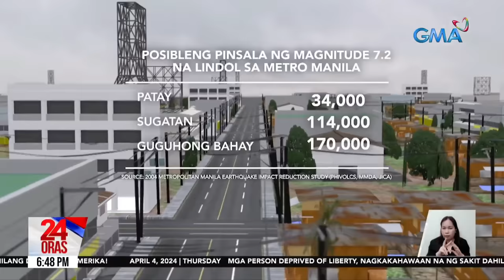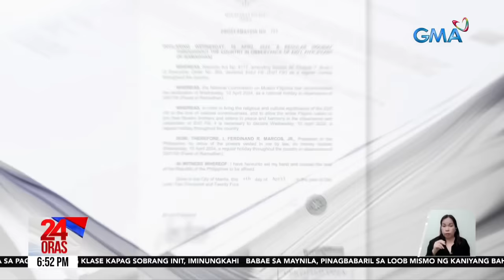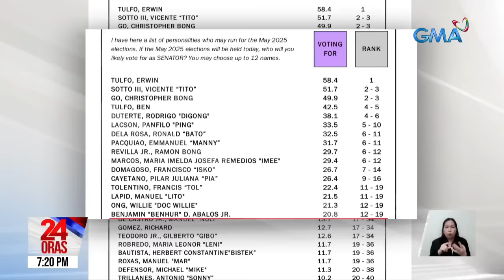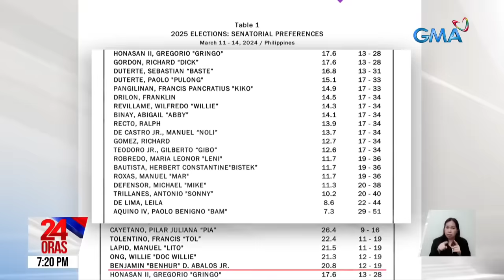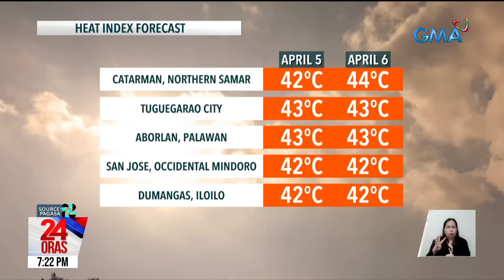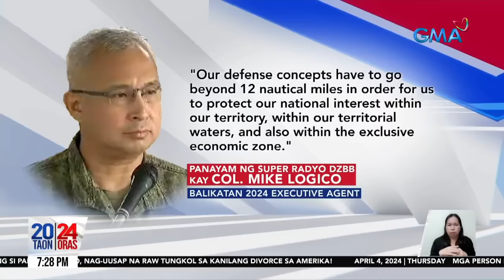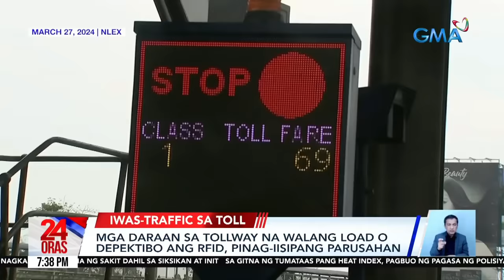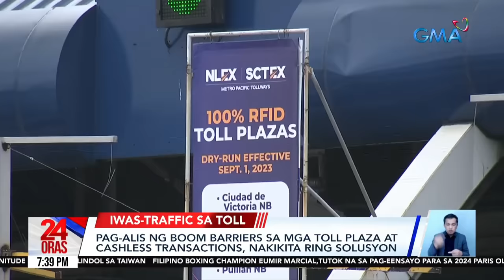24 Oras Express: April 4, 2024 [HD]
Narito ang mga maiinit na balita sa 24 Oras Express ngayong Huwebes, April 4, 2024.

-Mga nakakulong sa Muntinlupa City Jail, natutulog na nang nakatagilid o nakaupo

-Mga ambulansyang pumasok sa busway nang walang sakay na pasyente, tineketan

-M7.2 na lindol sa Taiwan, pwedeng sulyap sa epekto ng paggalaw ng West Valley Fault sa PHL

-PBBM sa kaniyang gabinete: maglatag ng solusyon vs. traffic

-April 10, idineklara bilang Regular Holiday

-Mga dating suki ng PNR, mas mahal ang pamasahe sa alternatibong bus

-2 personal assistant ni Quiboloy, sumuko

-9 na Pinoy na ang qualified sa Paris Olympics; Eumir Marcial, magte-training sa Nevada

-16 na personalidad na may statistical chance na manalo sa 2025 Senatorial Elections base sa survey ng Octa Research

-LPA, namataan malapit sa Mindanao

-U.S. at Pilipinas, magsasanay hanggang sa dulo ng 200NM EEZ ng Pilipinas

-Sardinas, posibleng magmahal dahil sa suspension ng Fish Import Clearance

-Mga daraan sa tollway na walang load o depektibo ang RFID, pinag-iisipang parusahan

-Max Collins at Pancho Magno, pinag-uusapan na raw ang divorce

-Taekwondo coach, itinangging ipinabugbog ang Yellow Belter na itinapat sa Black Belter

24 Oras is GMA Network’s flagship newscast, anchored by Mel Tiangco, Vicky Morales and Emil Sumangil. It airs on GMA-7 Mondays to Fridays at 6:30 PM (PHL Time) and on weekends at 5:30 PM.